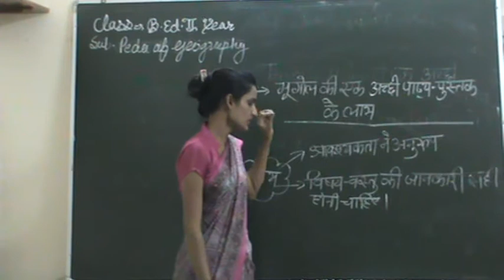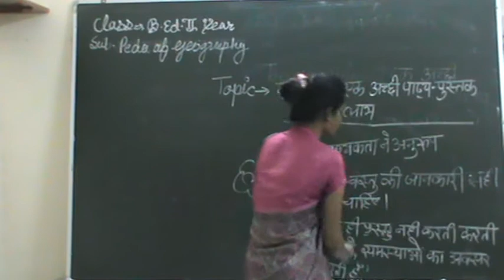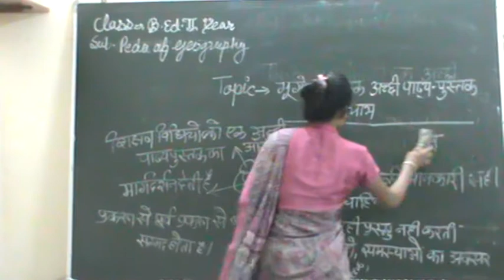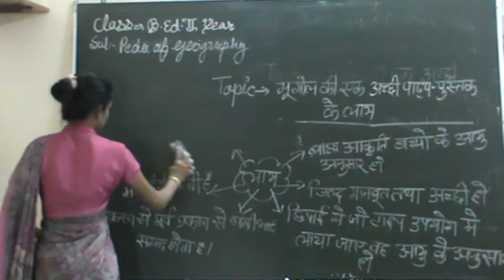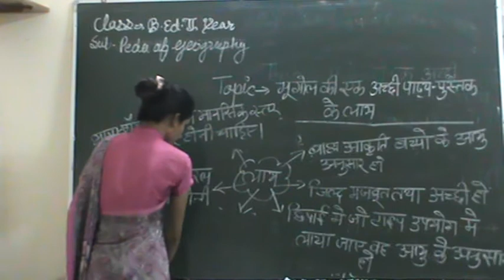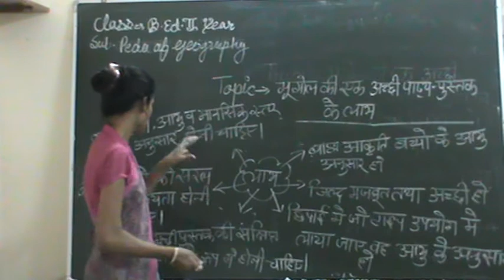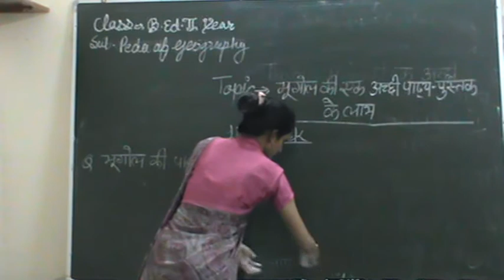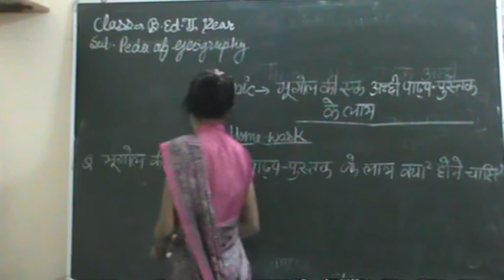भूगोल की एक अच्छी पाठ्य पुस्तक के लाभ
BY BHAWNA GURJAR
PEDAGOGY OF GEOGRAPHY
B.Ed 2 nd YEAR